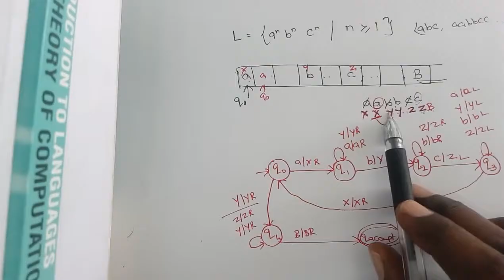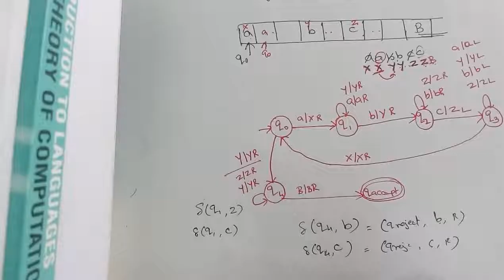TOC part 58 - Turing machine example a^n b^n c^n in Tamil